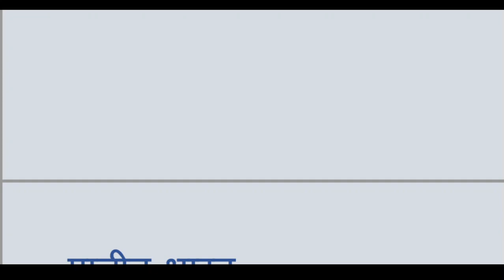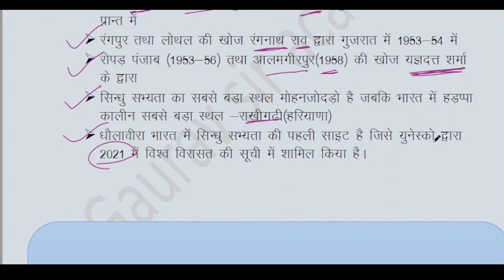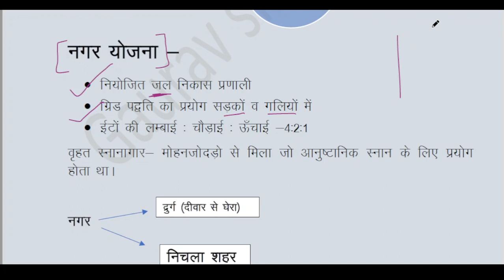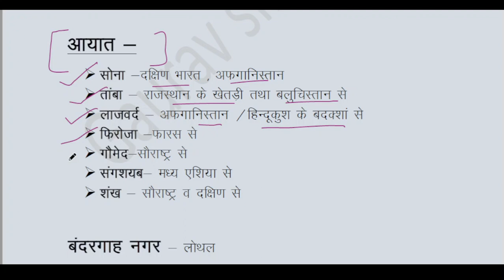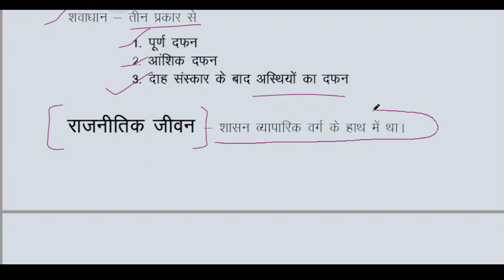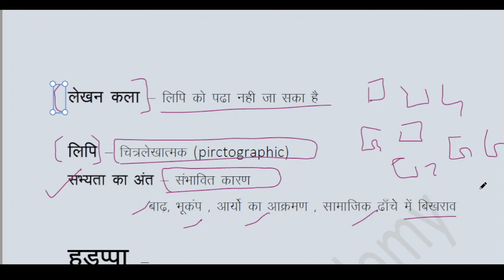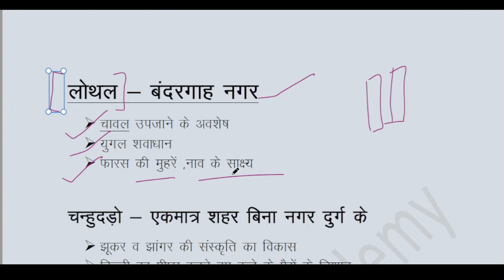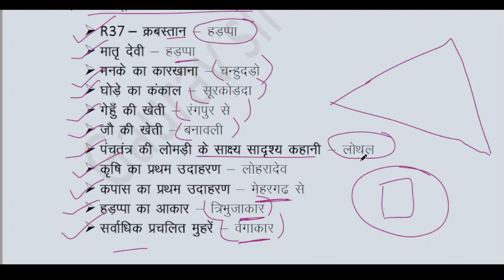UTTARAKHAND RO/ARO/समीक्षा अधिकारी /सहायक समीक्षा अधिकारी / CLASS 1/ ukpsc/प्राचीन भारत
UTTARAKHAND RO/ARO ki tyari kese kre?/ CLASS 1/ प्राचीन भारत UTTARAKHAND RO/ARO/समीक्षा अधिकारी /सहायक समीक्षा अधिकारी / CLASS 1/ प्राचीन भारत/ukpsc

Education with Gaurav